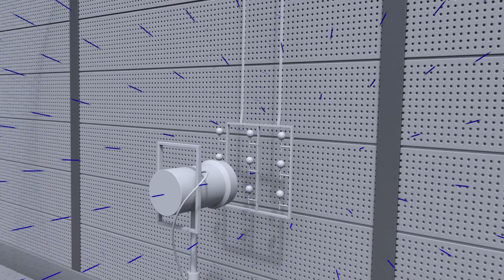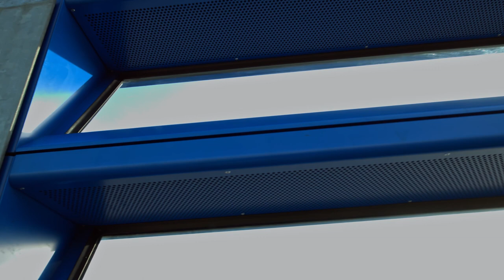ACRYLITE® Soundstop SilentView – Transparent Noise Absorbing System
This ACRYLITE® transparent and sound absorbing barrier system is unique in the world. This system is designed for high-speed railway lines and inner city highways. Noise levels are at their highest in these locations. Yet, this barrier absorbs the noise with its unique capabilities. Watch the video and find out how special this new system is!